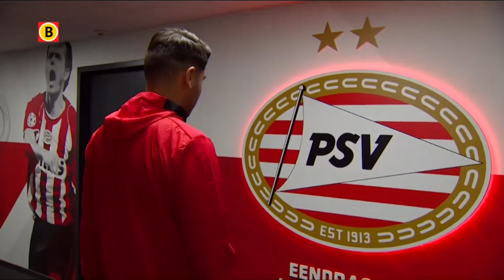7eSports #023 : Evil Geniuses Memenangkan Dota Pit Season 5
7 eSports episode 23
24 Januari 2016

Cast By : Dimas "Dz" Rizki
Naration : William "tova" Tjahyadi